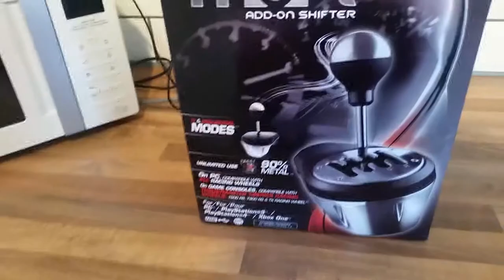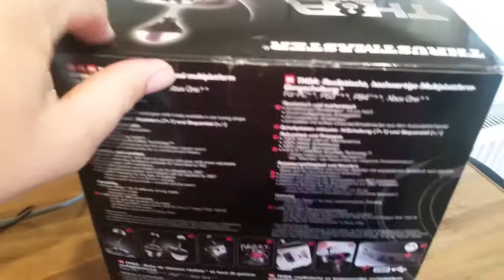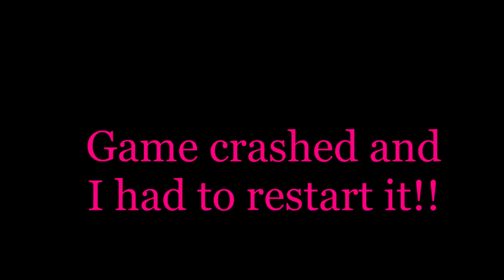TH8A unboxing+drifting and why I changed the channel name GoPro thrustmaster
Unboxing the TH8A shifter and why I have changed the channel name

Current Wheel Setup
Tmx thrustmaster wheel
T3PA PRO Pedals
TH8A SHIFTER

PC Spec i7 6700k overclocked to 4.7ghz
DDR4 16GB Hyper X fury
Asus 1080TI oc
Corsair 800w 80+ Power Supply
120gb ssd
2tb Hard drive
Gamemax Falcon Case
Acer 27" 1080p 75hz Monitor